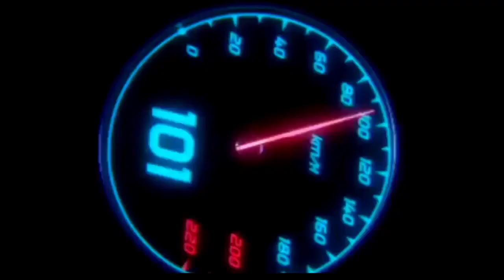WOW NEW HONDA 2024❗HONDA VARIO 160 STREET ADVENTURE 2023 RESMI MUNCUL!? HARGA 20 JUTAAN!?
FAZZIO 2023 |